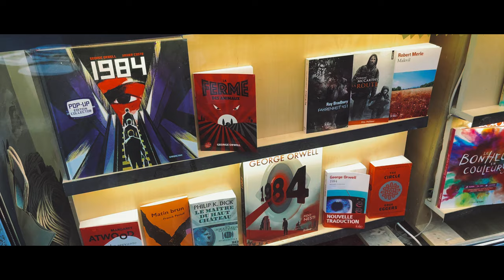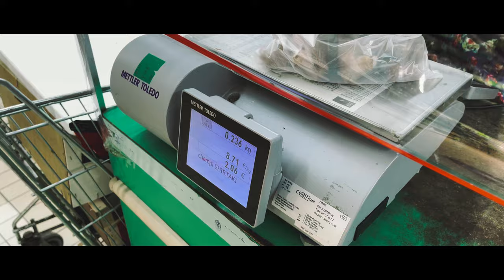【パリ散歩】4K パリの中華街へ食品の買い出し | Rue Piat, Rue de belleville et Paris Store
我が家は基本的に毎日和食です。
材料はベルヴィルの中華街で調達です。
大きなアジア食品スーパーで醤油や味噌、マルシェで白菜や大根も手に入ります。
それでも手に入らないものはオペラのスーパーや、日本食専門のネット通販で。

music
Say Good Night by Joakim Karud @joakimkarud